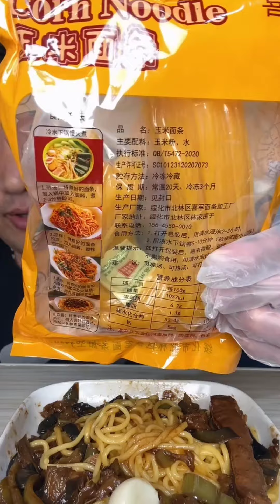Yummy#229😋: Eat Meat, noodles 🍜 🤤||eat challenge||foodvlog||Hik Hak